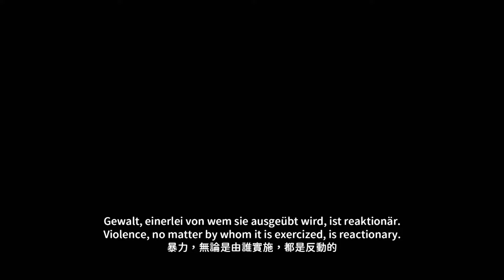【Movie scene】 【Deu/Eng/中】Weimar Republic government takes Freikorps leaders advice